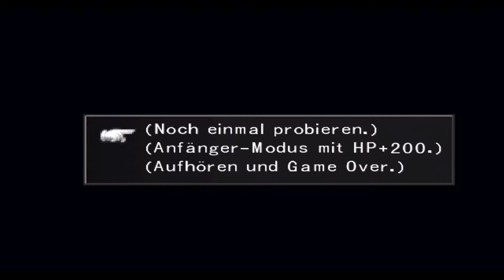Hinter feindlichen Linien / Folge #050 / Final Fantasy VIII |Let's Play - German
Nachdem deutlichen Erstschlag der Galbadianer heißt es einen ordentlichen Gegenschlag leisten. Das bedeutet wir müssen irgendwie rüber auf den anderen Garden und Edea finden um dem allen enldich ein Ende zu setzten. Doch die halbneue Umgebung und das gleiche Aussehen der Gänge macht es schwer sich zurechtzufinden, dennoch treffen wir bereits jetzt auf den Wächter der Hölle...